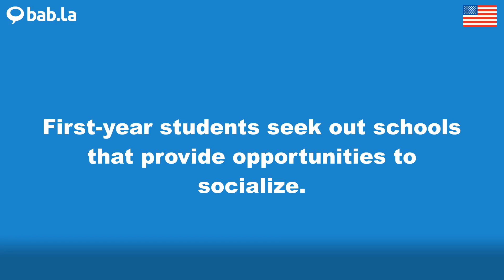SOCIALIZE pronunciation | Improve your language with bab.la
Improve your spoken English by listening to SOCIALIZE pronounced by different speakers – and in example sentences too. Learn and love languages with bab.la.